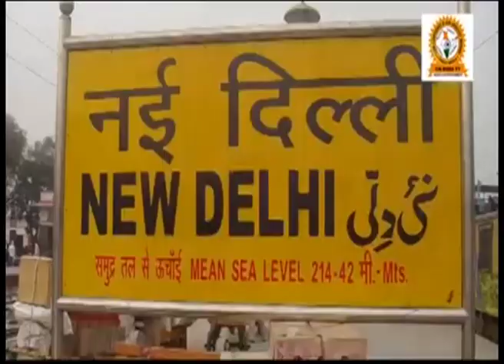पत्रकारों को डाला जेल में जाने क्यो | Cine Aajakl News | Cm India Tv | Special News